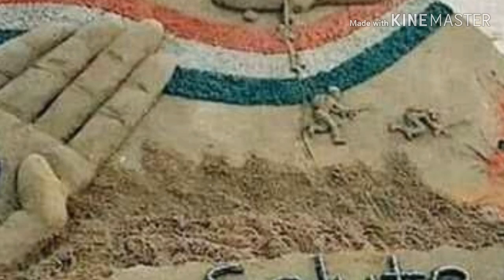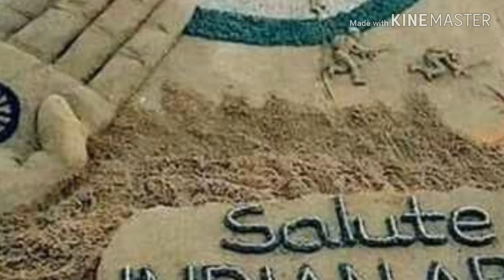Kunwer ji ke liye